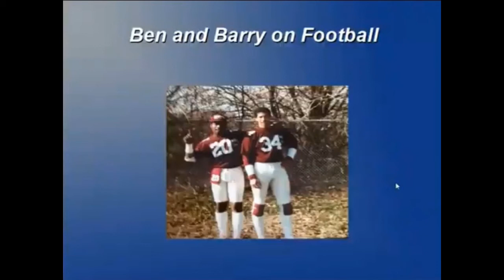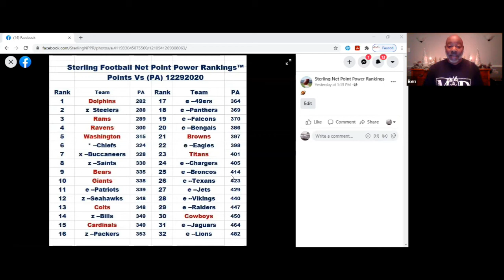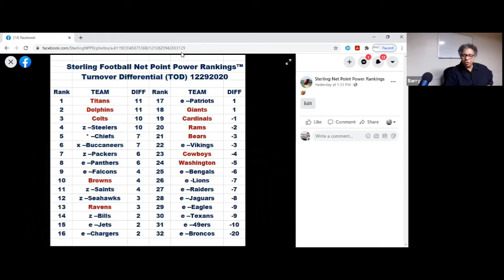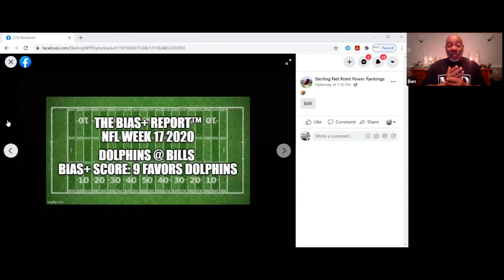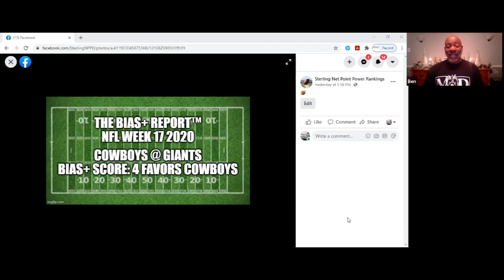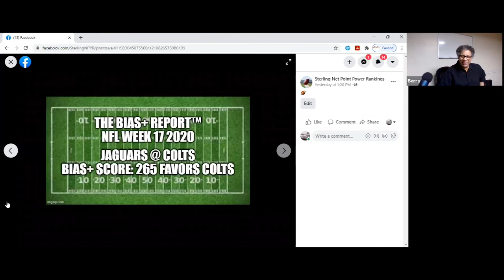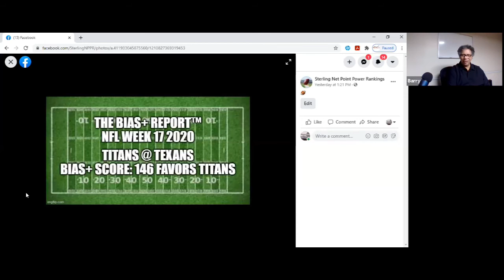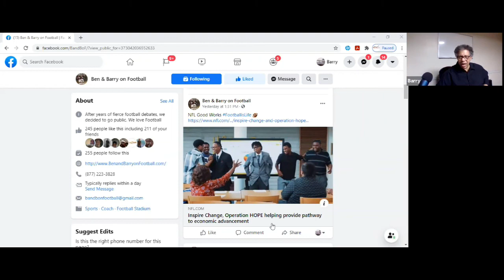Ben and Barry on Football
After years of fierce football debates, we decided to go public. Videos start so
0:16 Intro, who we are, our numbers revealed
09:29 Sterling Pro Football Net Point Power Rankings™
41:15 The Bias+ Reports™
01:40:59 The Bias+ Buster of the Week™
01:43:21 Commentary